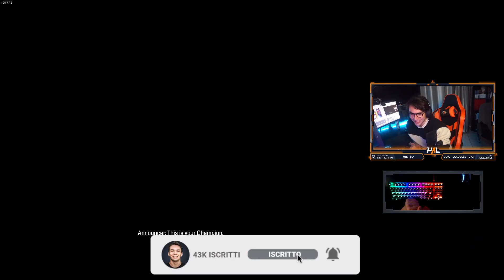L' HAVOC È PIÙ FORTE DELL' R99? |Apex Legends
⇢ Nuovi video ogni : Lunedì,Mercoledì,Venerdì,Sabato e Domenica alle 13:30!